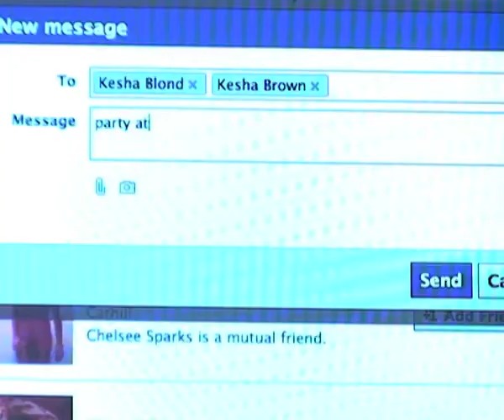Ke$ha Party at a Rich Dudes House music video HD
Two girls show their excitement as they get invited to a party at a rich dudes house, then the morning after.
This is the second music video I have made with in Creative Media Production at Blackpool Sixth Form college . I hope its much better that my circle the drain video... We're still learning how to make videos better and better and if you like please suscribe :-] I edited it myself so if you notice things that aren't perfect, sorry XOX
P.S Thank you soooooooooooo much to the two actors, you were great X